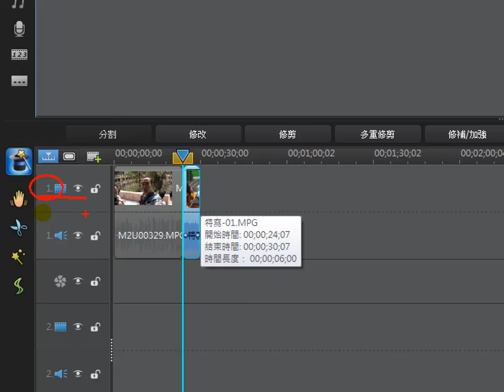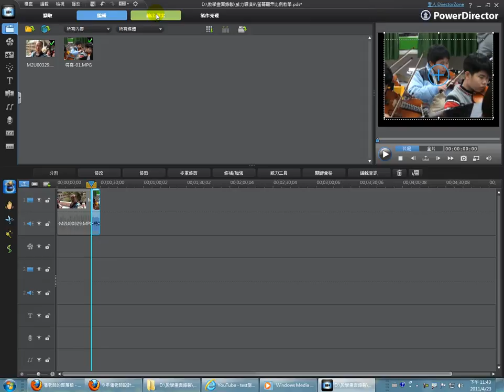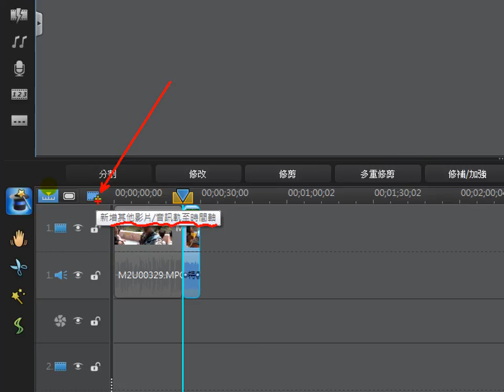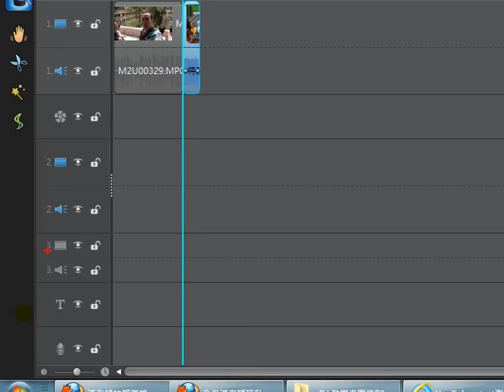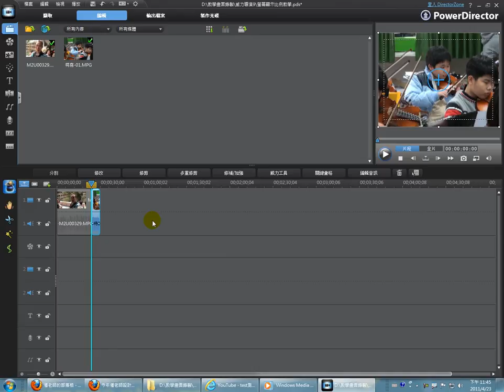威力導演9教學-剪接軌管理員-新增或移除剪接軌.avi